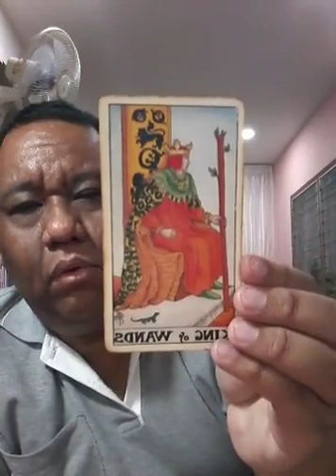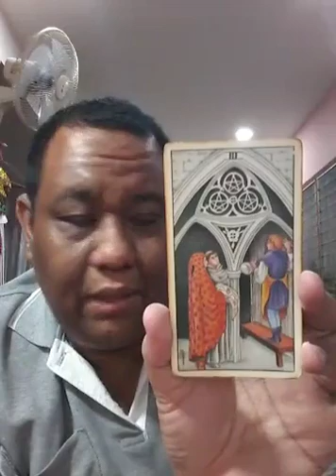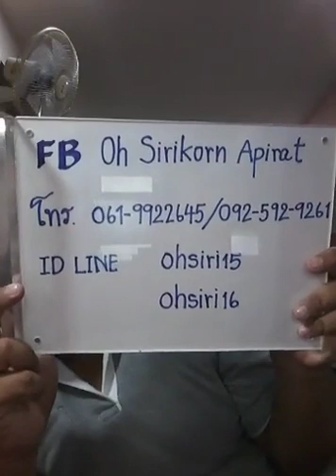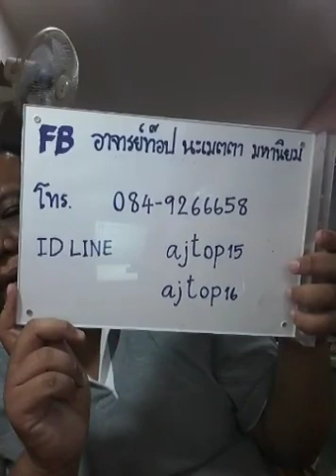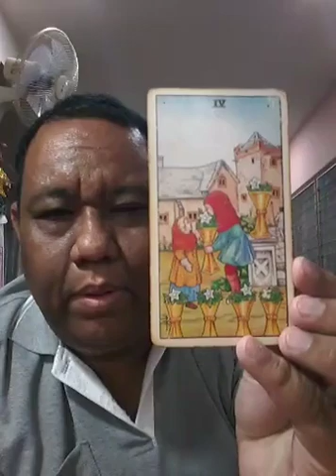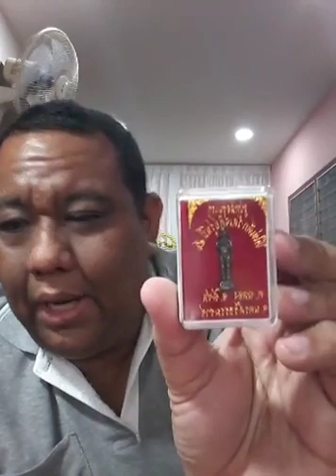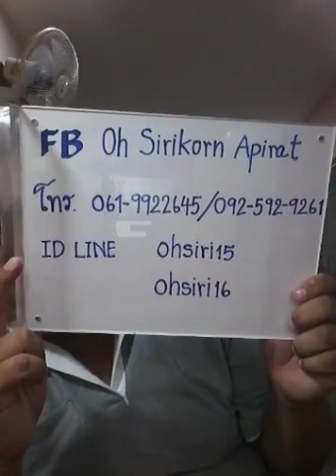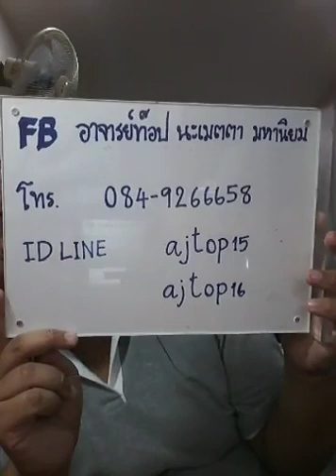อ ท๊อป วชิระ ไลฟ์สดดูดวงไพ่ยิปซี ตอนที่ 250